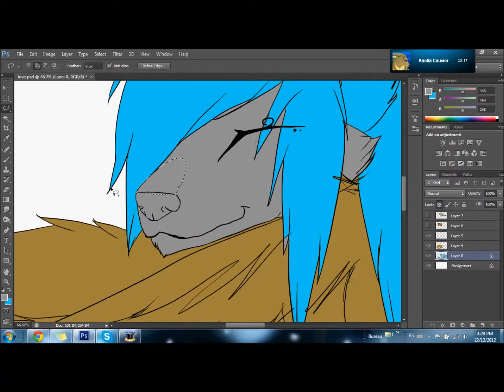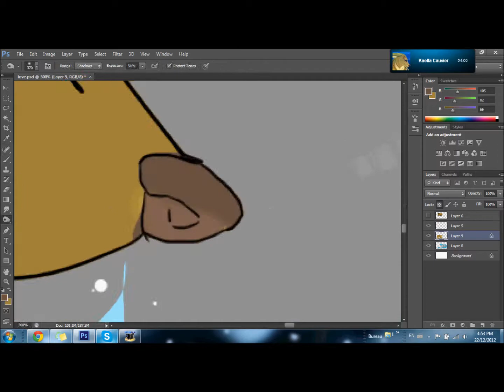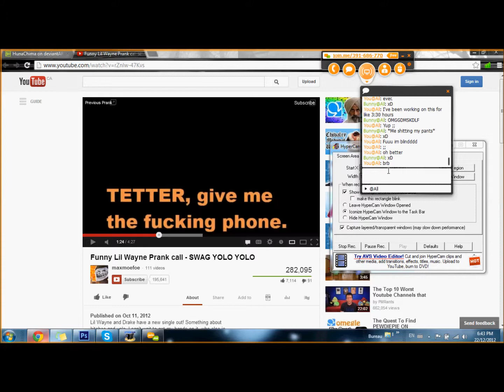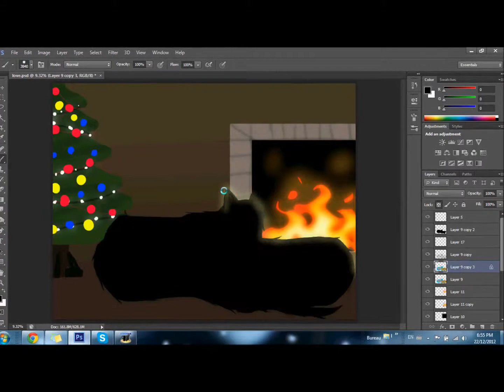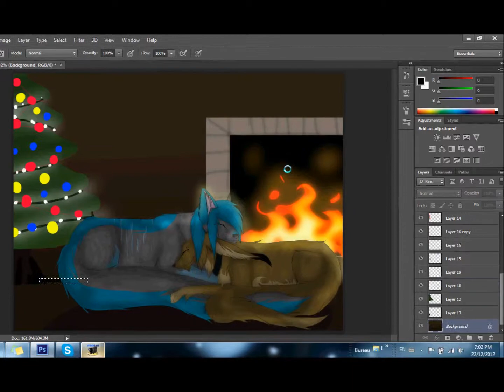♥MerryChristmasLove♥ +SPEEDPAINT+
Song : I will be - Avril lavigne

Merry christmas honey!

I own everything but the character Skaella and the music.